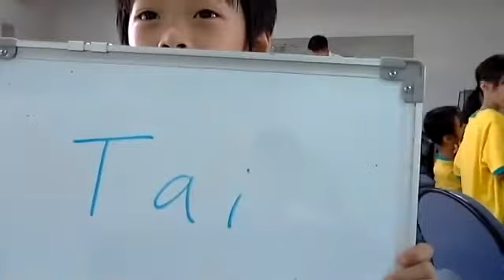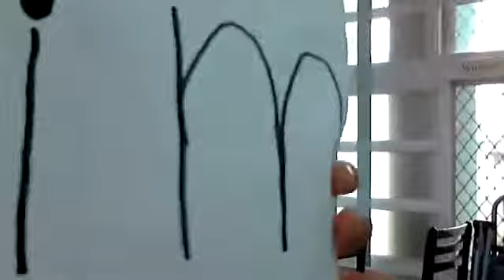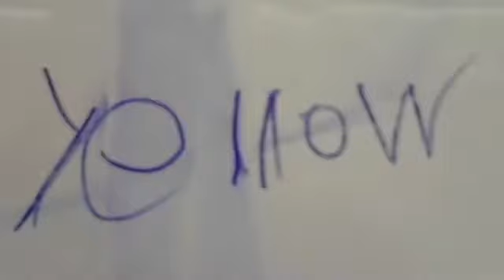Cloud Project: Meeting the Students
5/31/17 Meeting the students. First out of many meetings with these students.